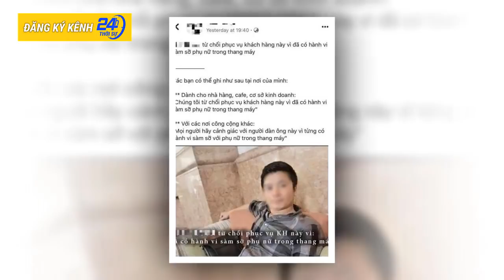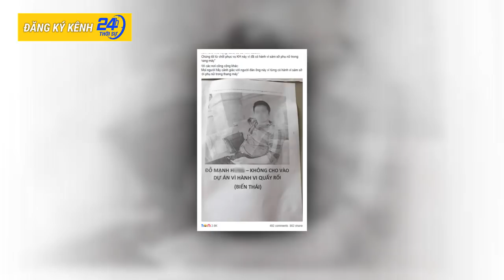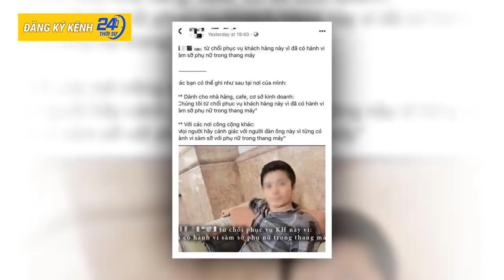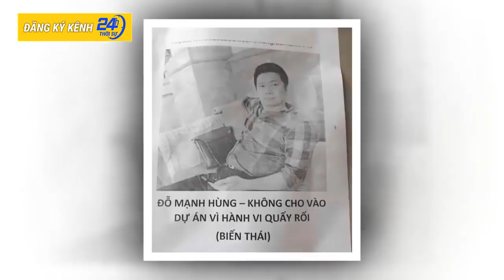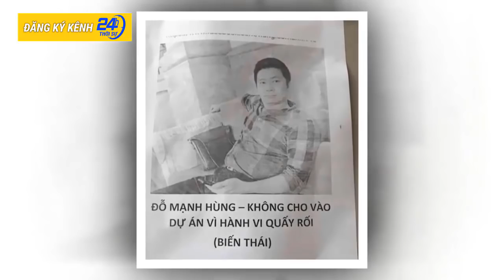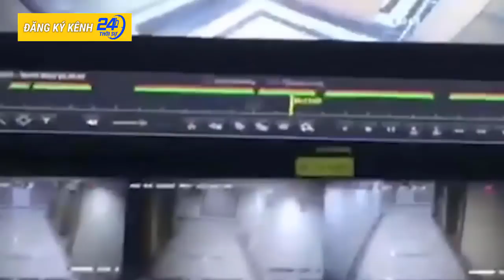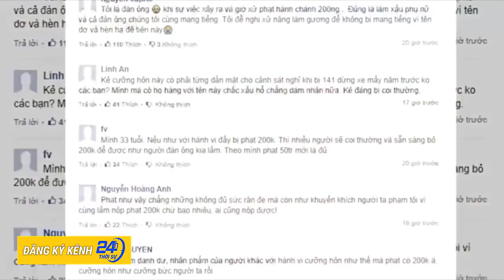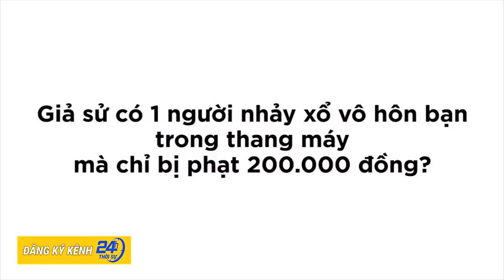Báo Hàn đưa tin, cửa hàng từ chối phục vụ kẻ sàm sỡ cô gái trong thang máy chung cư bị phạt 200K